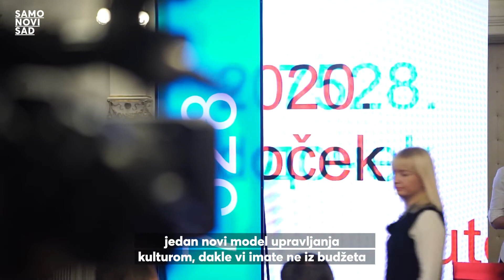Najava Dočeka | SAMO NOVI SAD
Kao i svake godine Novi Sad misli na svoje građane i tradicionalno organizuje doček, kako Nove godine 31. decembra, tako i pravoslavne Nove godine 13. januara.

U saradnji sa Fondacijom Novi Sad Evropska prestonica kulture 2021 već treću godinu za redom Grad organizuje “Doček” koji podrazumeva kulturno-umetnička dešavanja na 50 lokacija širom grada s ciljem decentralizacije kulture.

Poznato je da je Novi Sad u periodu novogodišnjih praznika najmirniji i najuspavaniji te organizacijom ovakvih manifestacija grad se budi i omogućava građanima i turistima kvalitetne i neponovljive kulturne sadržaje.

Novina ove godine je da se povezuju vizuelni umetnici iz Novog Sada, kao domaćini, sa izvođačima iz celog sveta, stvarajući jedinstven audio-video doživljaj.

Organizatori su se potrudili da omoguće što raznovrsniji sadržaj kako bi svaka generacija sebi našla zabavu.

Bajaga i instruktori, Artan Lili, Letu štuke, Ana Stanić, Božo Vrećo samo su neka od imena koja će zabavljati građane tokom novogodišnje noći.